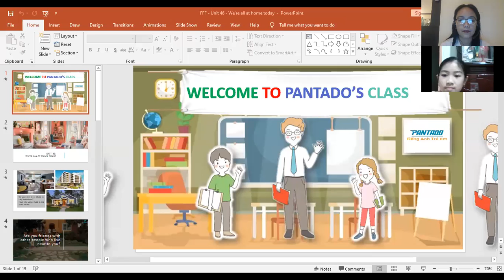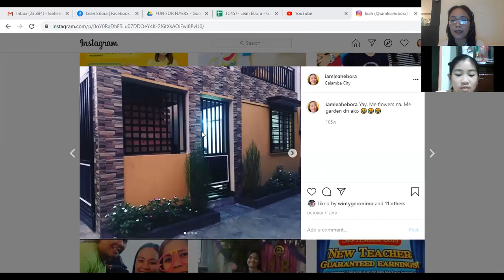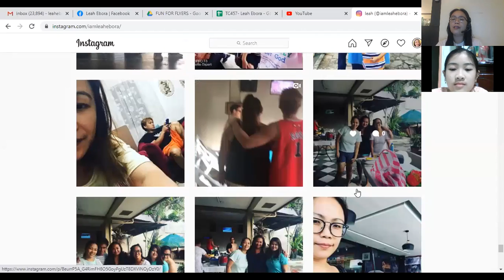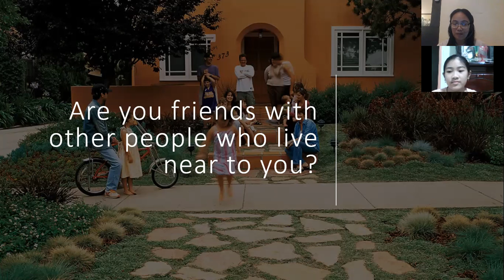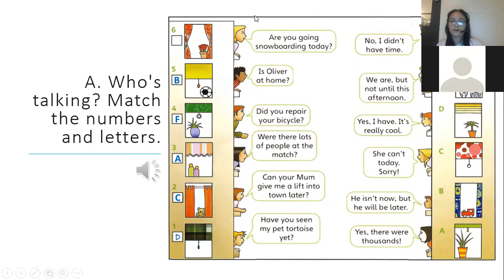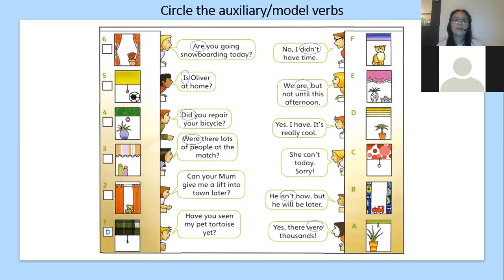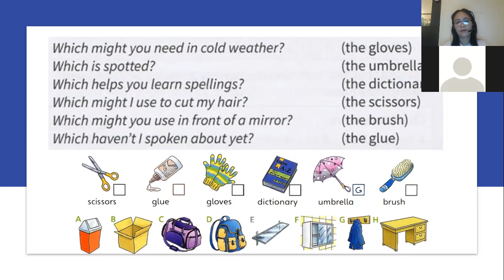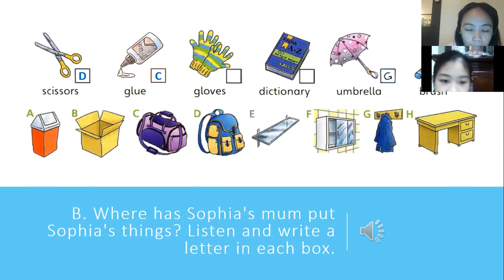PK754_10_8_20